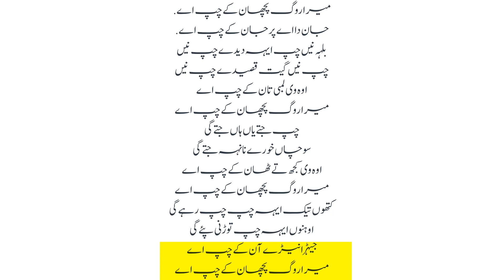MERA ROOG PACHAN K CHUPP AY PUNJABI AKHTAR KASHMIRI